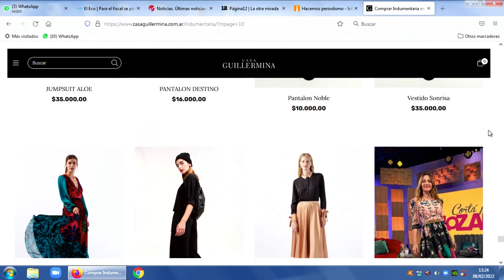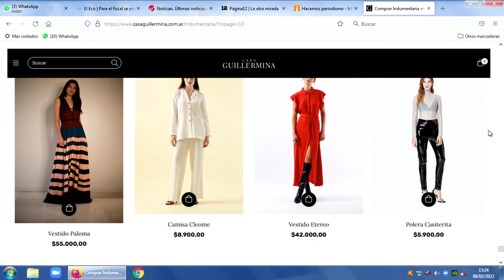Micro Casa Guillermina 08 02 22